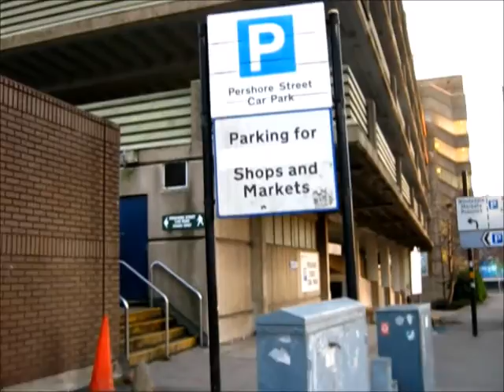Essex expedition logs (8). A sidequest to Birmingham.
We embark on an epic day trip to Birmingham to meet up with a S.T.A.L.K.E.R.-connection of mine, Snorkbait. (Also, you should go read "Snork bait"